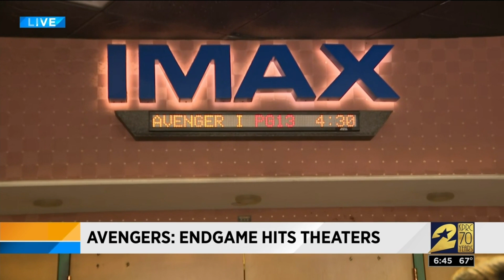"Avengers: Endgame" hype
Things have calmed down at theaters across Houston after the midnight showings let out, but it won’t stay that way for long as people head out for the early Friday showing of "Avengers: Endgame."